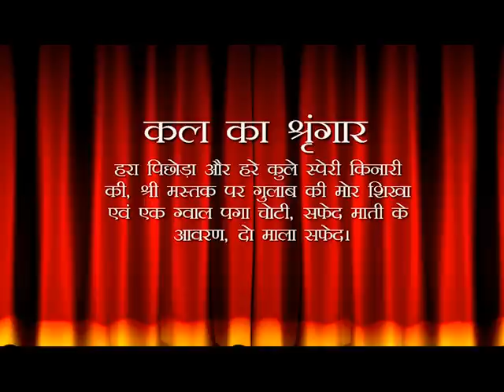Aaj Ka Darshan Aashad Krishna Shasti 23 June 2019